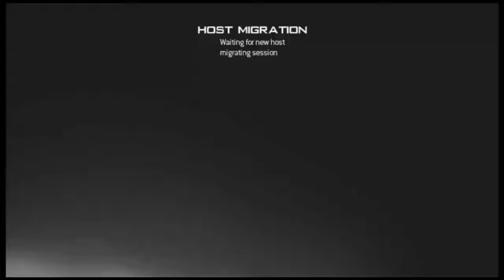The Worst Quick Scoping Ever w/ Nate (So Many Hit Markers)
Me and nate do really bad at quick scoping!!